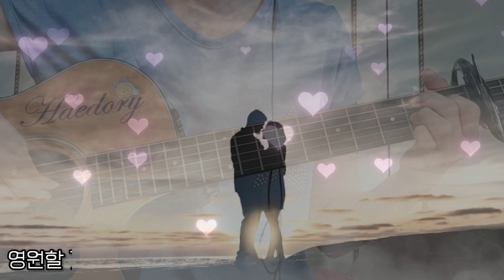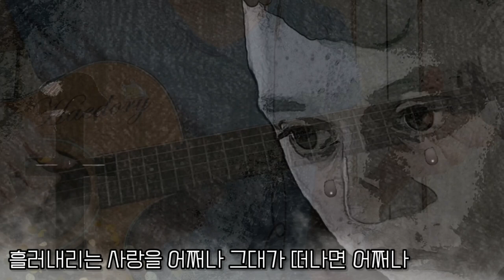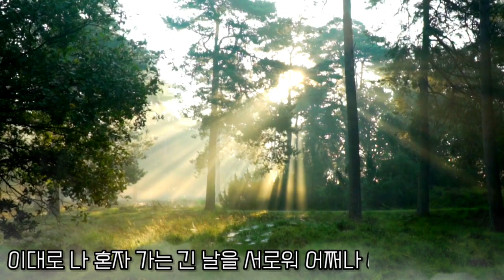해돌이 기타연습곡 370. 박강수_안녕히 Em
Em.2카포